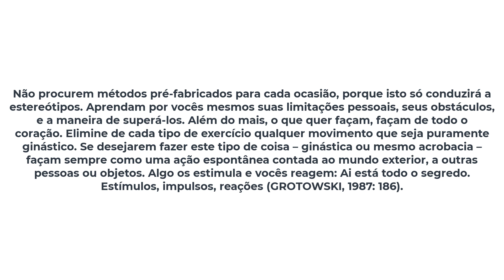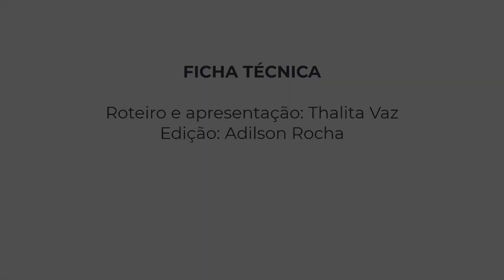VÍDEO AULA 01 - TÉCNICAS DE ATUAÇÃO - VIA NEGATIVA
TÉCNICAS DE ATUAÇÃO - VIA NEGATIVA de Jerzy Grotowski

Ficha técnica
Roteiro e apresentação: Thalita Vaz
Edição: Adilson Rocha
Realização: Com ArTe Produções

Este projeto conta com o patrocínio da Prefeitura do Natal e do Governo Federal através da Chamada Pública de Emergência Cultural - nº 003/2020 - Eixo 3 - da Lei Aldir Blanc.

Sugestão de livros:
Em Busca do Teatro Pobre
Avec Grotowski de Peter Brook